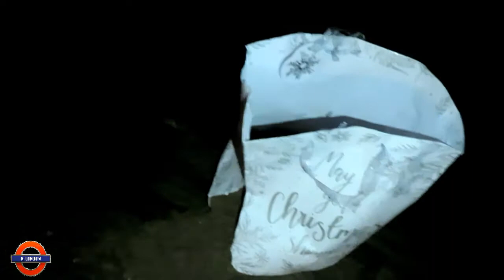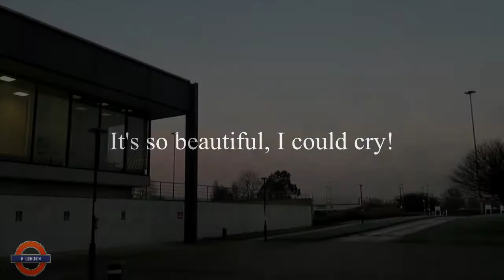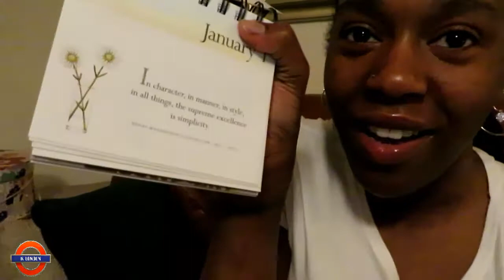2021 So Beautiful I Could Cry 300th Video K London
2021 started and it went a little something like this. And as you can see, I am infatuated with the moon, its so Beautiful I Could Cry. And last but not least, this is my my 300th Video. Thank you everyone for the support. 1Love KL xox

100 layers of clothes